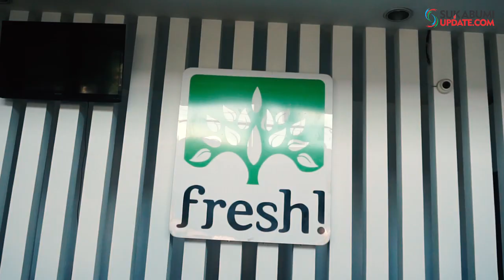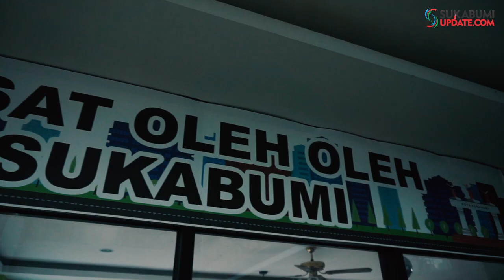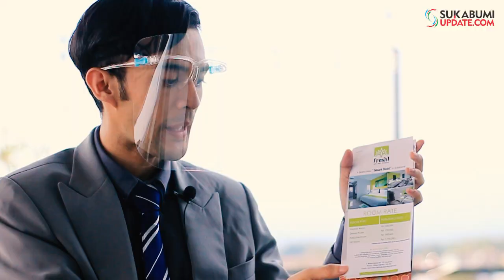Enjoy & Safety Menginap di Fresh Hotel Sukabumi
SUKABUMIUPDATE.com - Buat kamu yang lagi traveling ke Sukabumi, kebingunan cari tempat menginap, tapi ingin merasa aman dan nyaman di tengah pandemi covid-19? Tenang aja, Fresh Hotel Sukabumi siap melakukan pelayanan maksimal disertai penerapan protokol kesehatan. Fresh Hotel Sukabumi memastikan kamu tetap mendapatkan pengalaman menginap yang menyenangkan, nyaman dan aman.
Memiliki lokasi yang strategis, asri dan sejuk di Kota Sukabumi, Fresh Hotel Sukabumi merupakan rekomendasi akomodasi hotel rekomendasi yang berjarak 2,5 km dari Taman Kota Lapang Merdeka Sukabumi. Hotel ini menyediakan area parkir pribadi untuk tamu yang membawa kendaraan. Layanan parkir valet juga tersedia. Kamu juga dapat mengadakan rapat bisnis di fasilitas rapat. WiFi gratis dapat diakses di seluruh area properti.
Kamarnya didekorasi dengan cat berwarna hijau limau serta berlantai keramik. Tersedia kamar mandi dalam yang memiliki fasilitas shower, handuk, sandal dan peralatan mandi gratis. AC, TV layar datar, air mineral gratis, fasilitas pembuat kopi/teh dan meja samping tempat tidur juga tersedia.
Restoran hotel menyajikan hidangan khas lokal yang dapat disantap untuk sarapan, makan siang dan makan malam. Untuk tempat makan alternatif, Bubur Ayam Bunut Siliwangi dapat ditempuh dengan 8 menit berkendara dan Butler Bar & Bistro terletak sejauh 1,9 km dari hotel.
Staf di resepsionis akan dengan senang hati untuk membantumu sepanjang hari jika kamu memerlukan layanan laundry. Mereka juga dapat membantumu dengan pemesanan taksi. Area khusus merokok juga tersedia di dalam hotel.
Kamu dapat menjangkau hotel dengan 7 menit berkendara dari Kolam Renang Prana Sukabumi, 10 menit berkendara dari Citimall Sukabumi dan 5,4 km dari SantaSea Waterpark Sukabumi. Stasiun kereta api terdekat adalah Stasiun Kereta Api Sukabumi berjarak 3 km sementara Bandara Internasional Husein Sastranegara terletak sejauh 95,6 km dari Fresh Hotel Sukabumi.
Fresh Hotel Sukabumi bisa menjadi pilihan akomodasi penginapan yang sangat tepat untuk kamu yang membutuhkan penginapan nyaman di Sukabumi. Fasilitas yang tersedia di Fresh Hotel Sukabumi akan membuat kamu semakin betah menginap. Nikmati pelayanan terbaik dari Fresh Hotel Sukabumi ketika kamu melakukan kunjungan kerja atau berwisata ke Sukabumi dan dapatkan pengalaman menginap yang tak terlupakan bersama keluarga dan orang tercinta Anda.